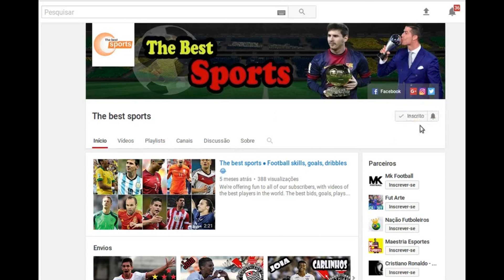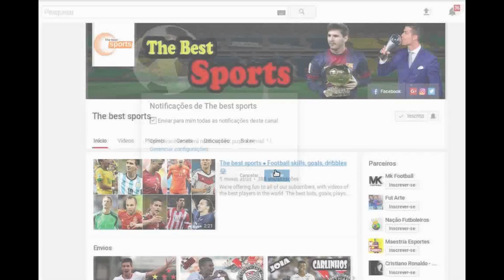Adriano Imperador ● Bem-vindo ao Flamengo ? ● Skills & Goals - 2018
Flamengo acerta a contratação de Adriano Imperador ? Melhores momentos e gols. Seja bem vindo ao Flamengo ? Será ?
Adriano Imperador ● Gols, Dribles, lances ● Nova contratação do Flamengo para 2018

MÚSICA DA INTRO: This Girl (Kungs Vs Cookin' On 3 Burners)
MÚSICA DO VÍDEO: Daniel Rosty & Sash_S - See The Stars